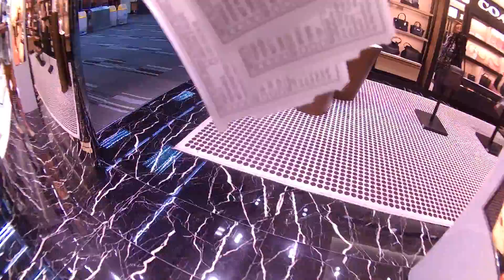Area Komersil Bandara Don Mueang Bangkok, Commercial Area Don Mueang International Airport